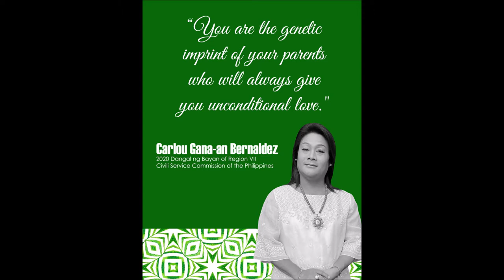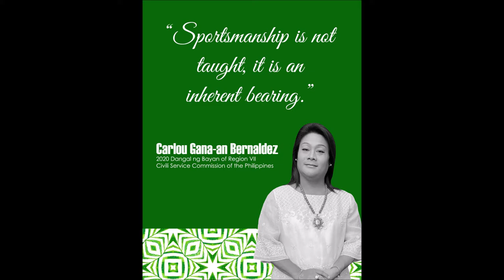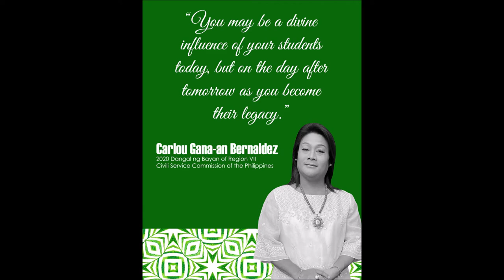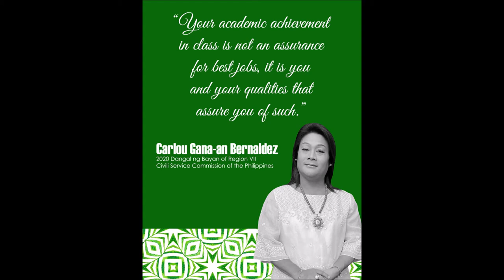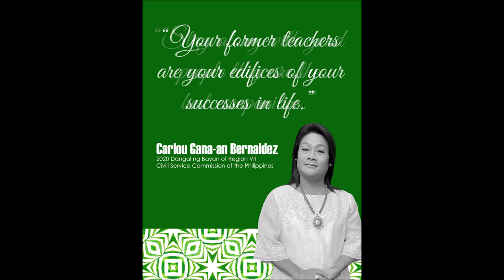Quotes Series of CGB Episode 2